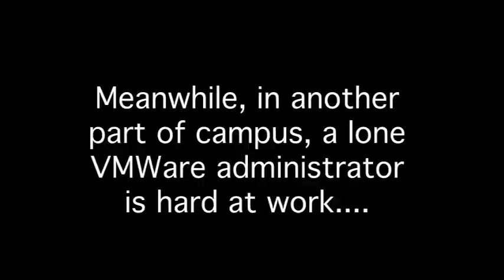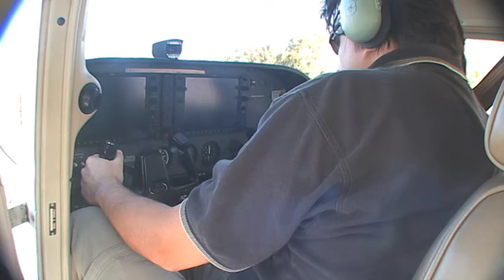Run It With VMware: Dude, Where's My Server?!?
VMware provides a long grocery list of advantages for our apps, both in Windows and Linux. One example is a pool of IIS web servers we use for a high-use application. Once the app is configured on one VM, we can roll it out as multiple servers, with very little time cost.  For disaster recovery, we are replicating VM's to a remote site. An example is our Blackberry Enterprise Server. Using VMware's SRM, We are automating these remote VMs to come online when needed in a disaster. SRM makes all necessary configuration changes on the remote clones automatically. All this is accomplished very efficiently, with little hardware, configuration, or custom application cost.